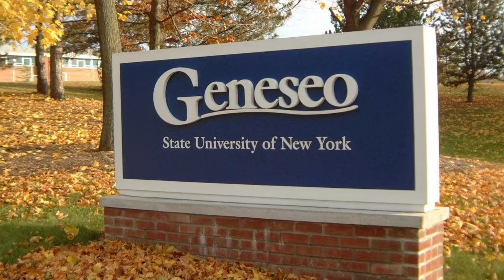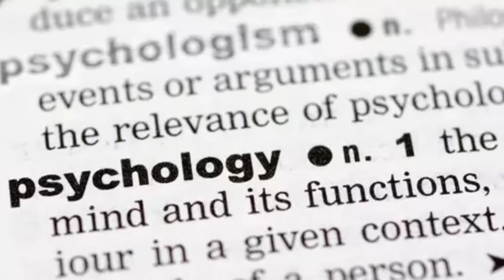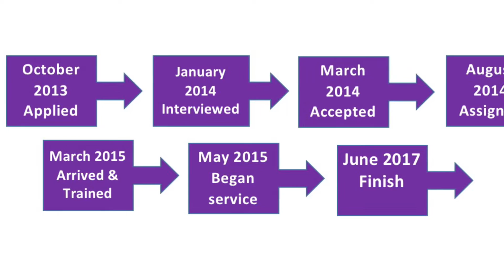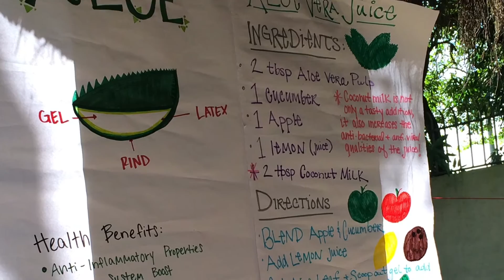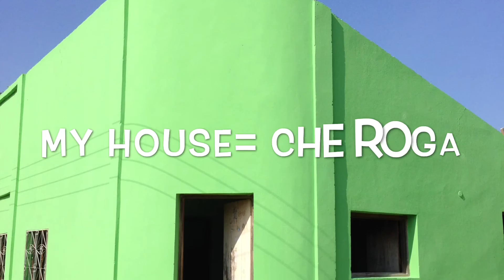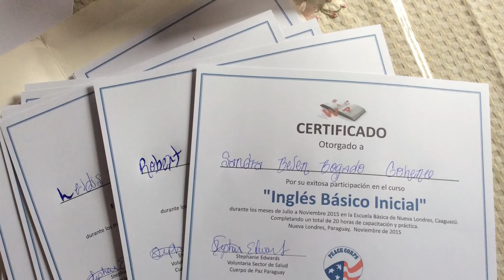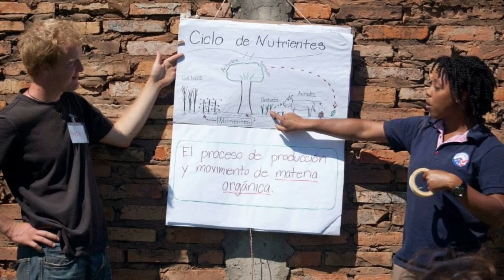WWS Video 1